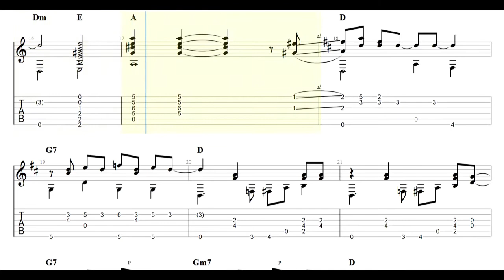W.C. Handy - St Louis Blues (Cover by Josh Turner) Guitar Tabs [TABS]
W.C. Handy - St Louis Blues (Cover by Josh Turner) PDF AND Guitar PRO Tabs [TABS]